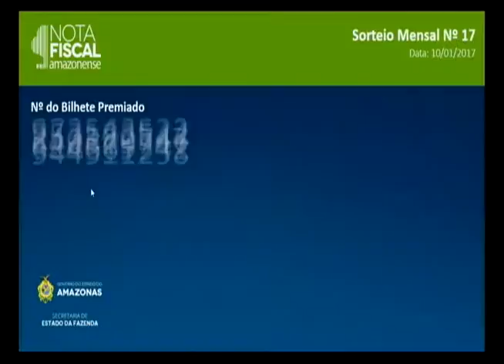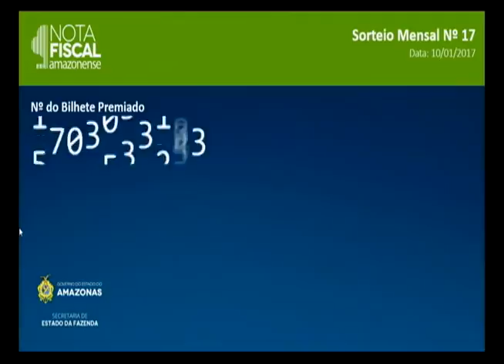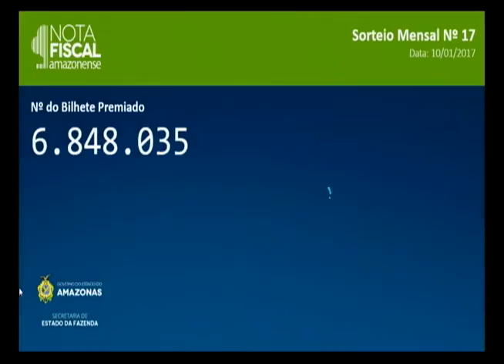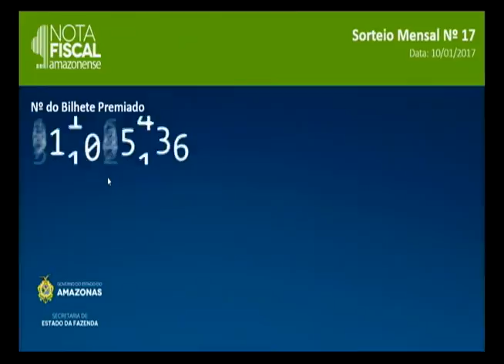Saiba quem foram os ganhadores do Nota Fiscal Amazonense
03º BLOCO AGORA 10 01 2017 - Saiba quem foram os ganhadores do Nota Fiscal Amazonense